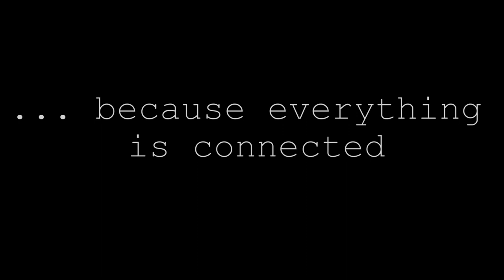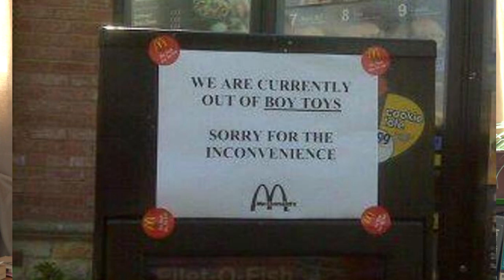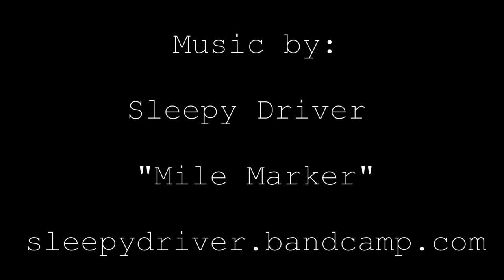The Dennis Report - Are we evolving ... or what?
Random images make a story we are not "evolving" as a species ... oh my.